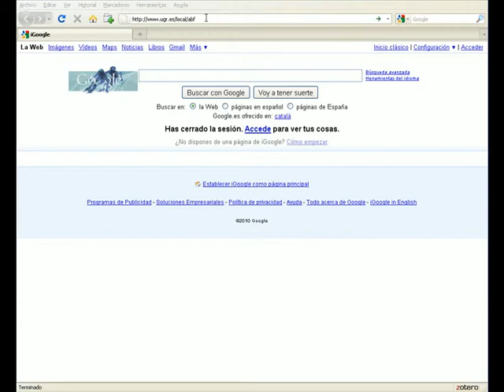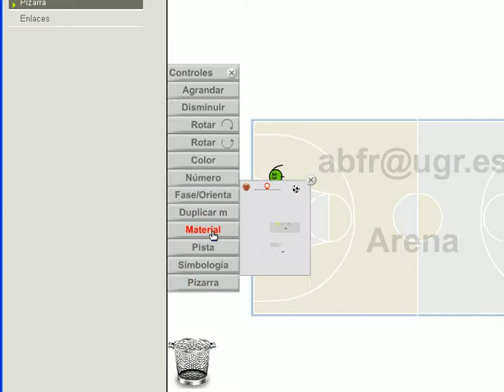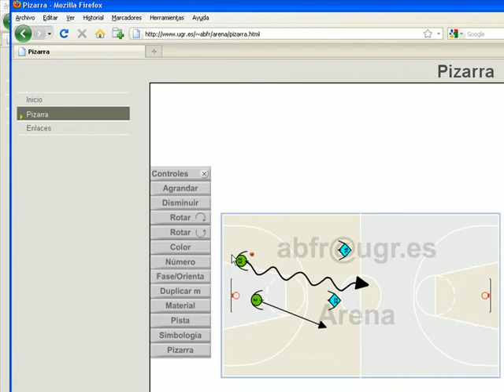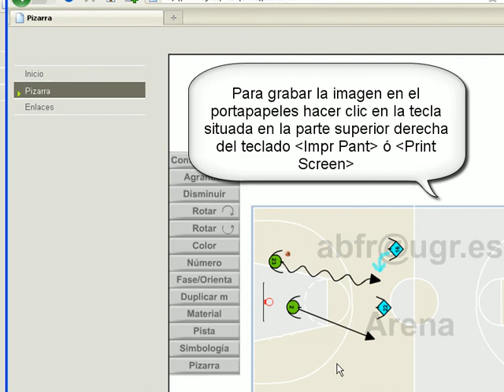Tutorial1 Arena video Juegos Motores